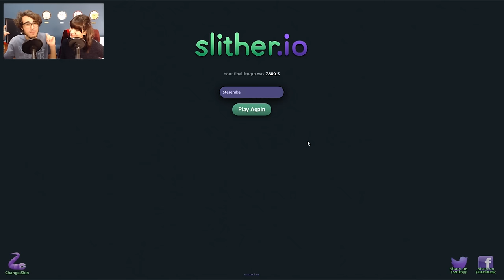Slither.io Il Nostro Record! - Slither.io Gameplay ITA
Slither.io record

Abbiamo trovato l'erede di Agar.io, Stef non si stacca più da questo gioco!

▼Se volete vedere altre serie di Two Players One Console:
-The Sims 4:
-Albion Online:
-Slime Rancher:
-Dying Light:
-Serie Horror (Emily Wants To Play)